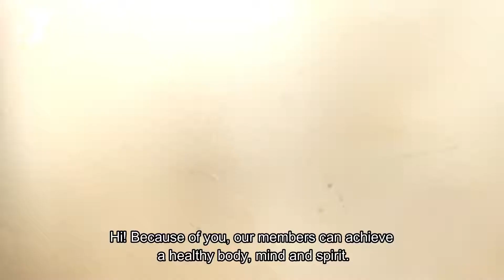Board of Trustees Thank You 2018 | Summit Area YMCA